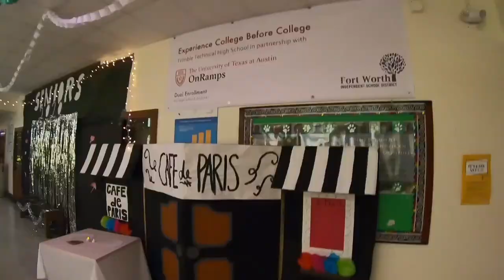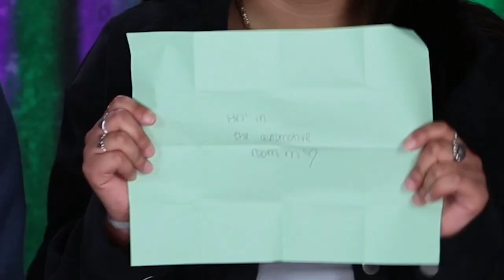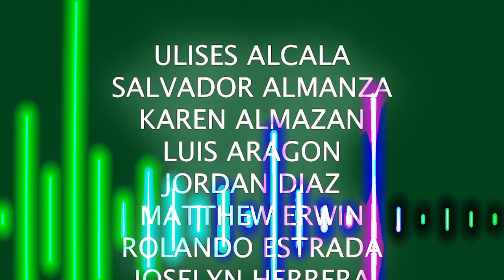Trimble Tech High School - Senior Video 2021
AV Production - Class of 2021